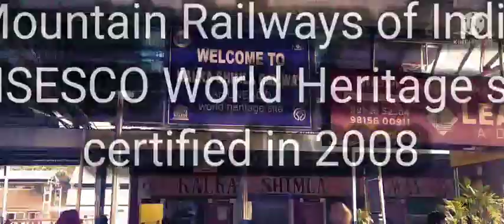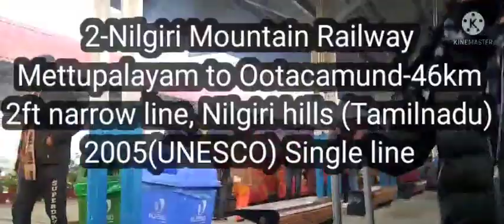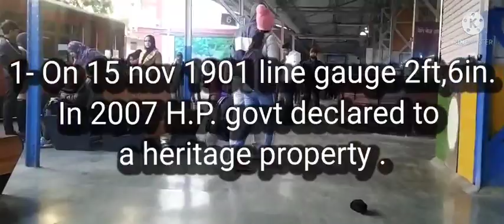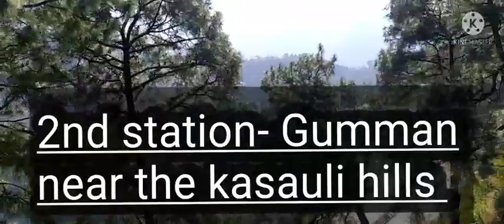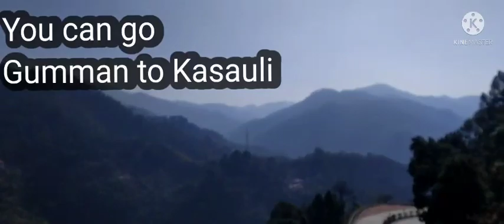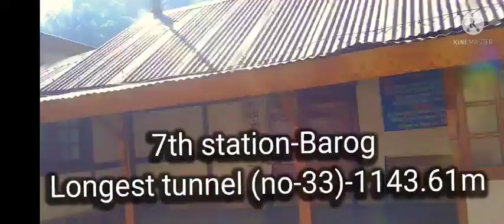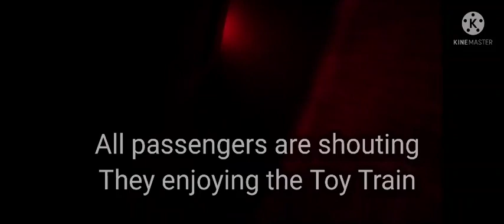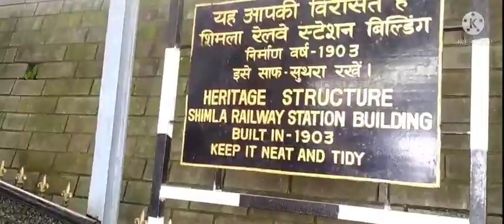Kalka shimla Train .Toy Train shimla to kalka friends ,kalka, shimla.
Instagram-nomad jp indian
Total history of Mountain railways of india
Total history of kalka - shimla Toy Trains
Geography and all things is include in this video.